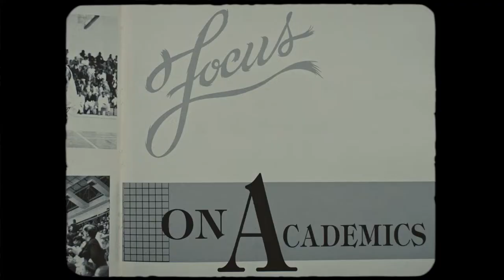Morris Brown College - The Hard Reset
This historical moment of reaccreditation is coupled with Morris Brown College launching a new and informative commercial. Through Morris Brown College’s partnership with The Trade School, an advertising content shop located in Atlanta, they can establish the new MBC as a prestigious institution with a forward-thinking curriculum that provides extensive opportunities in business, psychology, music, hospitality, esports, and more.